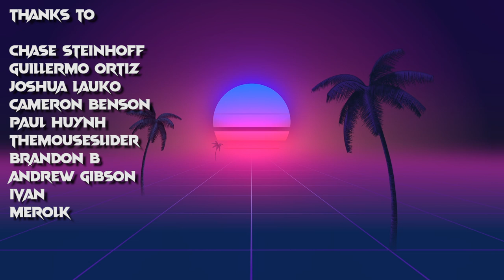STILL The Best Uzumaki Adaptation